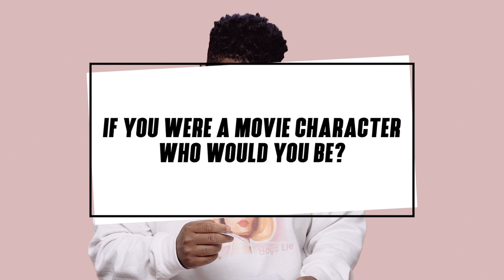Meet 'n' Greet: Pink Sweat$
Meet 'n' Greet is Warner's new Q&A series on Youtube. In this episode, Pink Sweat$ answers random questions from the box. Watch to see which question he leaves in the box at the end for another artist to answer.